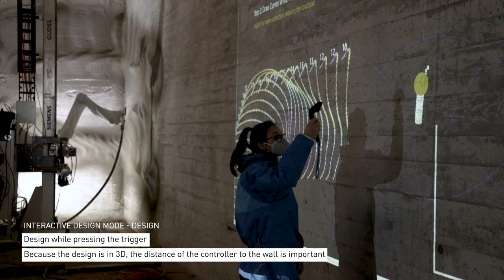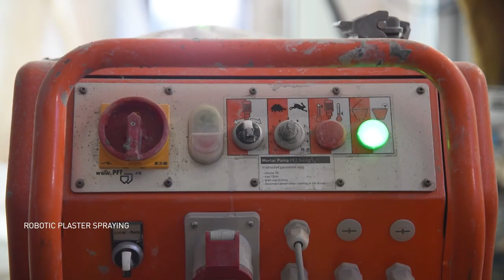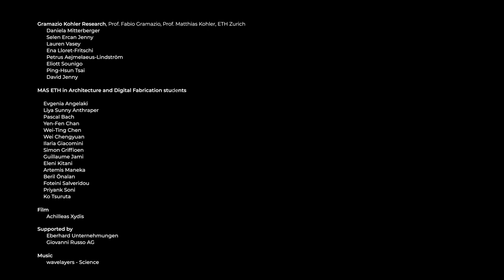Robotic Plaster Spraying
Researchers from ETH Zurich developed a robotic plastering system that lets artistic humans use augmented reality to create 3D designs.

Video courtesy: Gramazio Kohler Research, ETH Zurich